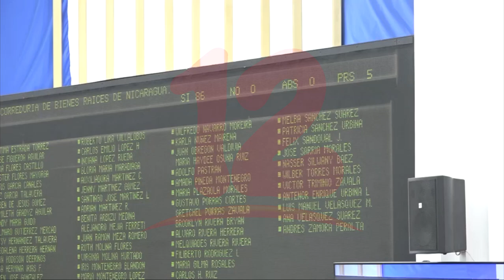Aprueban Ley de Correduría de Bienes Raíces de Nicaragua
Noticias12Nicaragua Con mayoría de votos, diputados aprobaron Ley de Correduría de Bienes Raíces de Nicaragua, dicha ley regulará, controlará y supervisará a través del Ministerio de Fomento, Industria y Comercio, esa actividad tanto a nacionales como extranjeros que operan en el país.